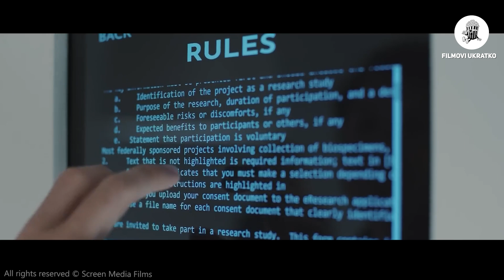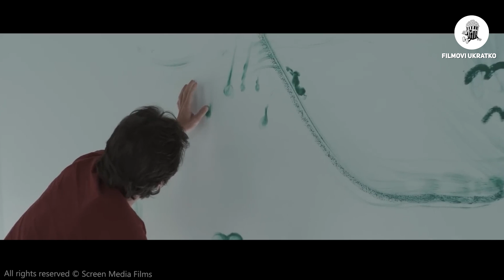5 Miliona Dolara Ako Mogu Provesti 50 Dana Zajedno U Praznoj Sobi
The Immaculate Room priča priču o Mikeu (Emile Hirsch) i Kate (Kate Bosworth), naizgled savršenom paru, koji se pridružuju psihološkom eksperimentu kako bi se takmičili za 5 miliona dolara ako izdrže 50 dana u elegantnoj, bijeloj sobi u potpunoj izolaciji. Bez telefona, bez porodice -- samo ih Glas Bezgrešne sobe drži pod kontrolom ako pomisle da zalutaju. Ali kako sat otkucava, Soba postaje više nego što se čini, stavljajući ih na okrutne testove kako bi slomili njihovu odlučnost i ponovno pojavljivali privatne demone koje možda neće preživjeti..